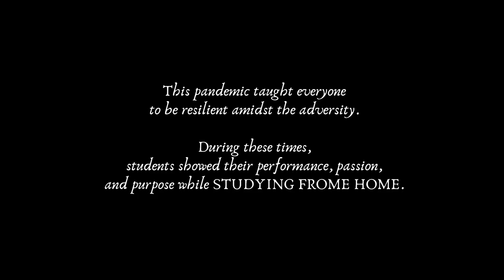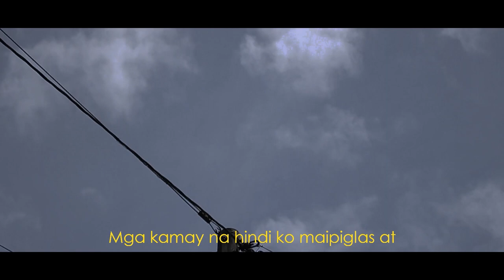Pamana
Dancel League

present

3rd year Section A Group 3
A Study-From-Home
Psychoanalytic theory and Lighting element
Music Video

Lyrics

Verse 1
Halos pikit matang iniinda ang mga natamo
Mga sakit na dinaanan, tila dugong namuo
Mga marka na 'di matago, na nagsisilbing tanda
Sa paglaki, dala-dala ang lungkot na nadarama

Hindi mabilang ang hampas na sakin na dumadampi
Ang tanging laging sambit ko, "'di ko 'to pagsasabi"
Kinimkim ang mga pangit, kwento sa'king pahina
At dito na nagsimula, sanhi ng mga nagawa
Pustura at aking asal, baon ko na pangsindak
Mga kaklase't kalaro na lagi sa'king naiyak
Sakit ng ulo nang ilan, 'yan lagi nilang paratang
Matakpan ang kahinaan, gawi ko laging mang-gulang

Na hindi padadaig, apak-apakan ng iba
Dahil ayokong bumalik, panahon na akoy putla
Hinubad ang kahinaan, sinunod mga bulong
Mga ganti sa aking puso, kay tagal kong kinulong

Chorus
Langit, lupa sa'kin ay pinagkaitan
Sugat mga poot ay aking aliwan
Mga kamay na hindi ko maipiglas at
Pag-asa na alok ay inyong pagbuksan.

Verse 2
Ako'y saksi, doon sa amin, gawain na, 'di ko maamin
Hindi legal, mga sugal, bentahan at mga aliwan
Na nagtatago palihim lagi sa dilim
Pamumuhay na hindi ayon, na hindi ko maatim
Masikmura ang ilan, na ang gamit ay talim
Pinapasok mga pinto, sa tuwing sasapit ang dilim
Mga bibig nilay tikom, hindi marunong magturo
Katotohanan nababago, gaya ng kwentong barber
Magkano laging tanong, palihim pa nyang tugon
Pabalik balik sa amin, may araw man o may ambon
Mga burdadong katawan, na syang kinakatakutan
Tingga't mga patalim, laging kasa sa tagiliran
Lugar namin di mahambing na masasabi mong normal
Na syang balita araw-araw, pugad raw ng criminal

Chorus
Langit, lupa sa 'kin ay pinag kaitan

Verse 3
Isang bangungot na gabi, na 'di ko inaasahan
Eskinita sa labasan,ang daming nagtatakbuhan
Tila tagu taguan, sumunod mga eksena
Si itay ang mga pakay, taong mga naka tsapa
Agad nilang sinunggaban, nilagyan nila ng posas
Positibo ang paratang kung ano ang kanyang butas
Pitong taon na ang lumipas ng mga nangyaring 'yun
Namana ko sa'king ama, ang mga sigalot na 'yun

Walang kina-katakutan, walang inaatrasan
Pisikalang may sakit ay 'di ko yun tinakbuhan
Kung duwag ka sabi nya, "mahina ka na nilalang"
Eto raw ang basehan, sa gagawin mo na hakbang
Huli na ang pagsisisi sa'king mga nagawa
Natanto ko, sa turo nyo batid ko't aking nagawa
Inaruga ang tulad ko, gaya ng isang anak
Sa tahanan na ito, pag-asa'y aking natiyak.

Lyrics: Kimberly Quinto
Beats/Sound: Prod.Vino Ramaldo
Directors: Alaiza Mae Rectin & Keann Rongavilla
Scriptwriters: Anggie Cacanindin, Aira Base & Monique Tarangco
Directors of photography: Keann Rongavilla, Gener Amparado & Alaiza Mae Rectin
Cameras: Loreto Butac, Erica Mae Chato, Anggie Cacanindin, John Paul Capunitan, Keann Rongavilla & Hanah Usapdin
Video Editor:  Gener  Amparado
Music editors: Kimberly Quinto & Rovie ann Sanchez
Vocals: Hanah Usapdin
Rapper: John Paul Capinitan
               Keann Rongavilla
Talents: Loreto Butac, Erica Mae Chato. Anggie Cacanindin, John Paul Capunitan, Keann Rongavilla & Hanah Usapdin